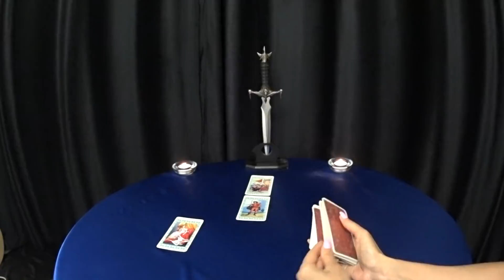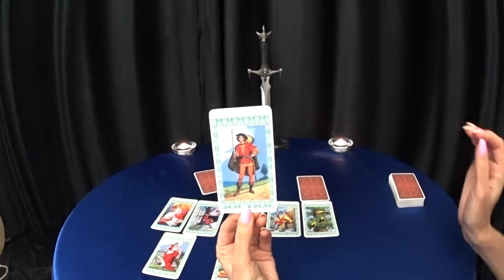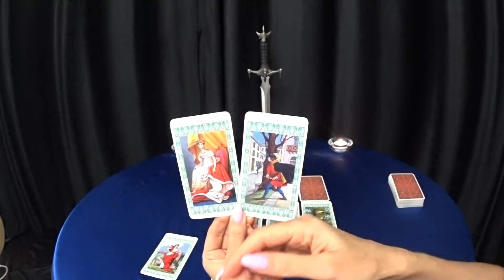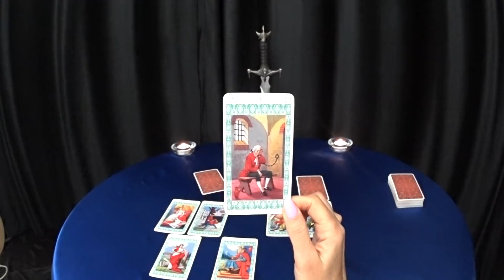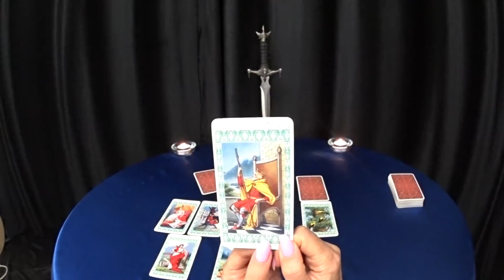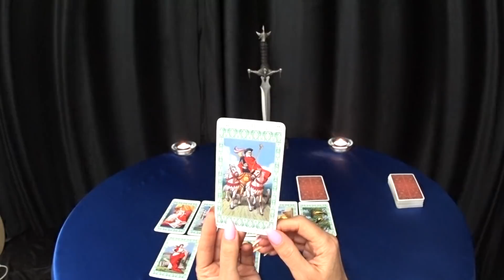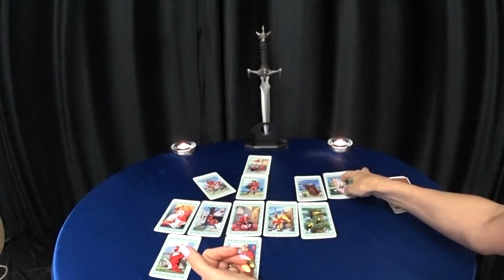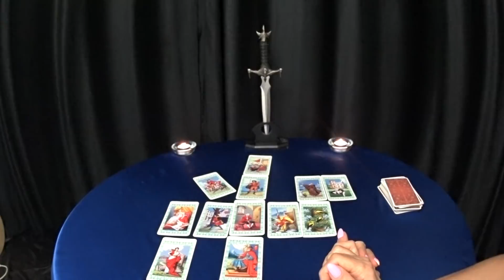ГОРОСКОП КОЗЕРОГИ С 16 ПО 22 ДЕКАБРЯ.2019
Благодарю за просмотр!